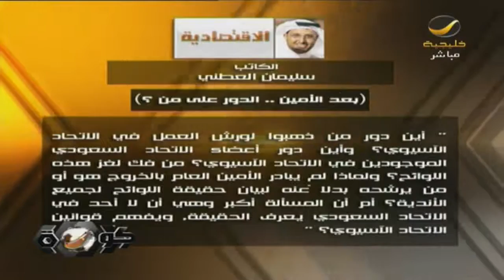HD - فقرة بين قوسين : بعد الامين الدور على من ؟